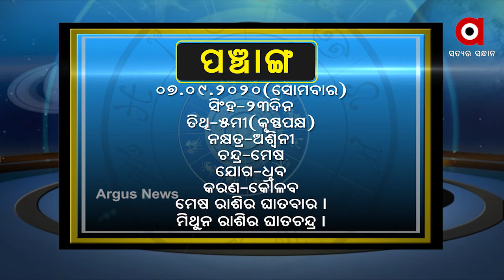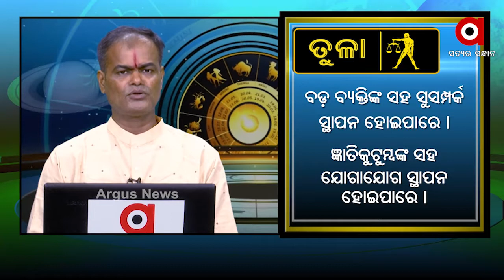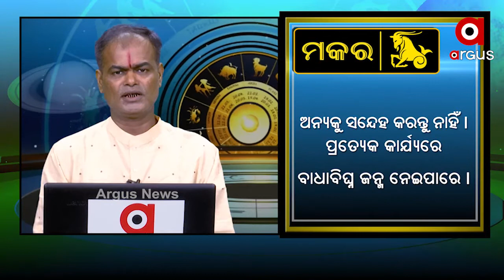What's Your Rashi .